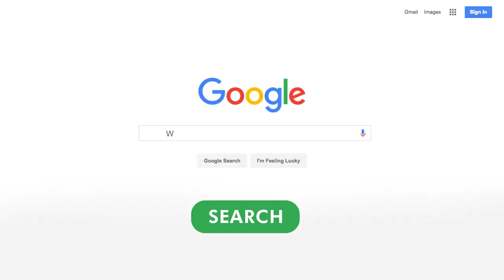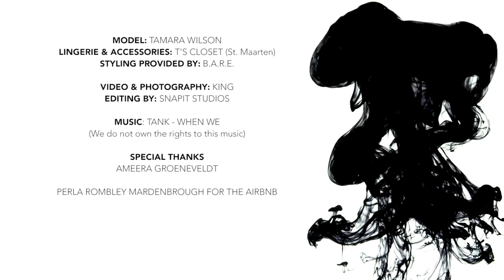All About Boudoir - Teaser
Sexy. Confident. Amazing. Transformation. Timeless. These are just some of the words that describe my clients experience after doing a Boudoir Photo Shoot with me "King".

Whether your single or a couple, my goal is to make sure that you leave a different person than when you entered my creative space.

If you need me to travel to you to make your experience just as memorable as I made so many others, feel free to shoot me an email for more information

Model: Tamara Wilson
Lingerie & accessories: T's Closet SXM
Styling Provided by: BARE

Video & Photography: King
Editing by: SnapiT Studios

Special Thanks
Ameera Groeneveldt our Hype Woman & Assistant
Perla Rombley Mardenborough for the Airbnb